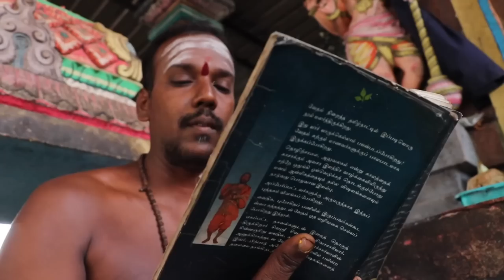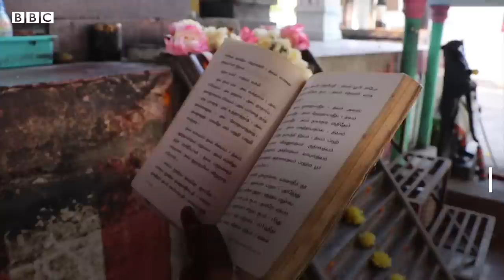India: Problems faced by 'lower-caste' priest - BBC URDU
ماری چامی نچلے درجے کی ذات سے تعلق رکھنے والے انڈیا میں پہلے پجاری مقرر ہوئے۔ انھیں امید تھی  کہ ان ذاتوں سے تعلق رکھنے والے دوسرے افراد بھی اس عہدے تک پہنچیں گے لیکن ایسا نہیں ہوا۔  انڈیا میں صدیوں سے صرف براہمن اور اونچی سمجھی جانے والی  ذات کے ہندو ہی مندر کے پجاری بن سکتے تھے، لیکن سرکاری اصلاحات کے تحت اس رواج کو ختم کیا گیا۔ اب بھی مقدمات اور دھمکائے جانے کے خوف سے حکام  براہمنوں کے علاوہ کسی کو پجاری مقرر نہیں کر رہے۔